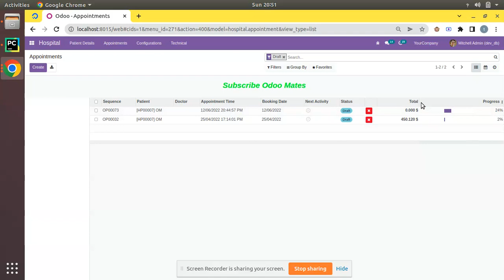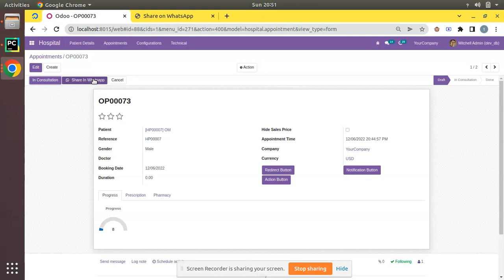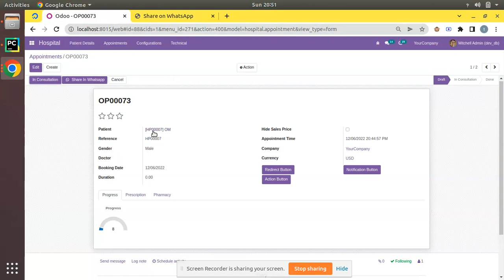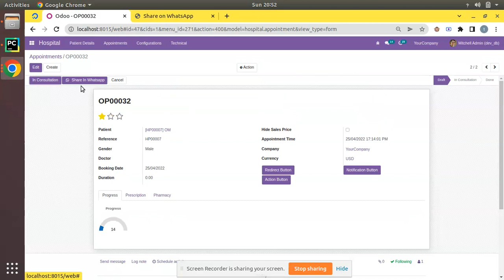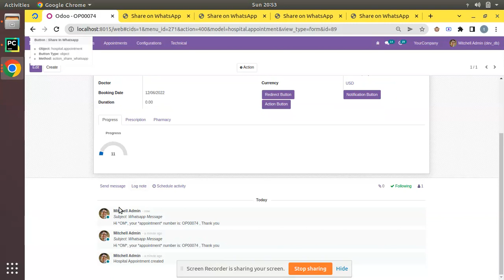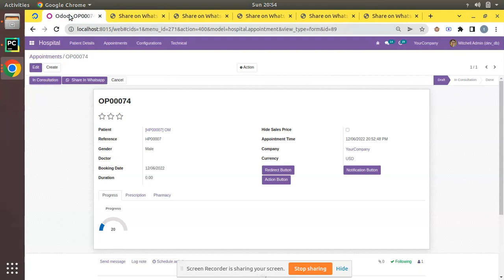Odoo Message Post Function || Add Message To Chatter From Code in Odoo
Odoo message post function. How to add message to chatter from python code in Odoo. Odoo message post. Post message to chatter from code.